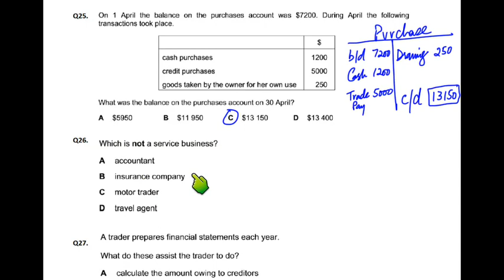Double Entry - MCQ - Q26